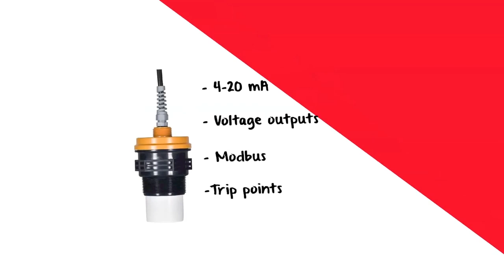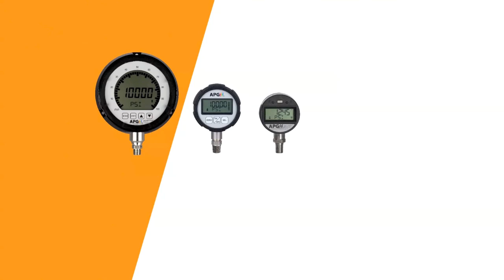Welcome to APGsensors com!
Welcome to APG! We manufacture high quality, industrial grade level and pressure sensors and back them up with impressive support.

00:09 PRODUCT RANGE
Our products include ultrasonic level sensors, continuous float level transmitters, submersible pressure transducers, level switches, pressure transmitters, digital pressure gauges, and remote tank monitoring sensors.

00:22 BUILT IN THE USA
With few exceptions, all of our sensors are built from start to finish in the USA - in our factory in Logan, Utah.

00:30 ULTRASONIC LEVEL SENSORS
Our ultrasonic sensors are made for durability in rugged industrial applications. They have a variety of outputs, including Modbus, are programmable to match your application, and have built-in trip points.

00:43 CONTINUOUS FLOAT LEVEL TRANSMITTERS
Our continuous float level transmitters are very reliable, and popular in the Oil & Gas industry where we have over 10,000 units installed.

00:52 SUBMERSIBLE PRESSURE TRANSDUCERS
Our submersible pressure transducers are equally reliable, with built-in lightning protection and high chemical compatibility, at a lower cost.

01:01 LEVEL SWITCHES
We also provide a variety of level switches for both liquids and solids, of all different sizes, some with up to 7 switch points.

01:10 PRESSURE TRANSMITTERS
Beyond level products, our pressure line features  low cost general purpose sensors and heavy-duty pressure transmitters. Many of them are also widely used in the Oil & Gas industry where they endure extreme environments and brutal vibration.

01:25 DIGITAL PRESSURE GAUGES
Our digital pressure gauges are built with the same durability and performance in mind, and are popular in the Medical, Military, and Oil & Gas industries. Our unique tethered gauge solution is a perfect answer for many applications challenges.

01:39 HIGH QUALITY INDUSTRIAL GRADE PRODUCTS
Building high quality industrial grade products is at the heart of our reputation and our identity.

01:44 WE INNOVATE
So is innovation. We are at the cutting edge of the remote monitoring market. Our sensors are easy to work with in the field, and consistently outperform competitors in remote environments.

01:56 REMOTE TANK LEVEL MONITORING
We offer a complete remote tank level monitoring solution that offers the low cost and flexibility you need.

02:02 LEARN MORE ON OUR WEBSITE
Explore our website! Use the contact page or live chat for quick and detailed answers
to your questions.

PURCHASE ON OUR NEW WEB STORE!

QUESTIONS?